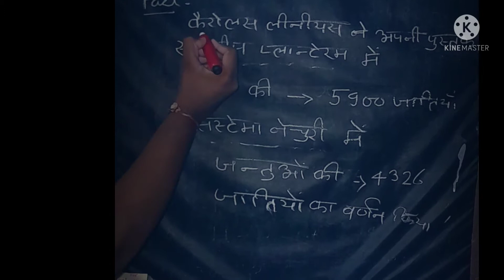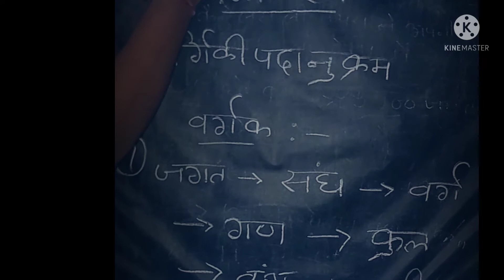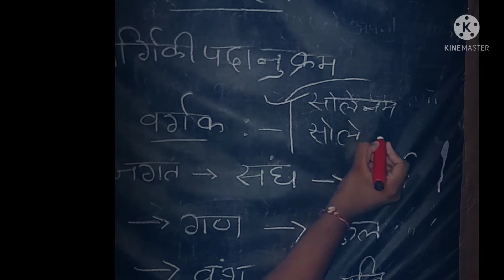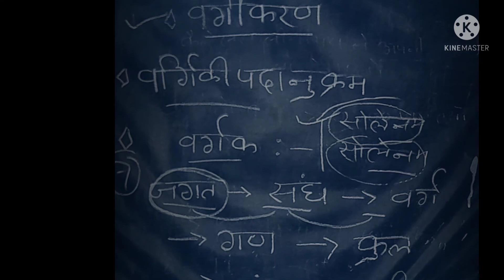Biology class 👩‍🏫📝📓📖👩‍🔬🧬🔬(Class-11) || Part - 3 || जीव जगत || Study With Sunaina Sharma 😃👩‍⚕️